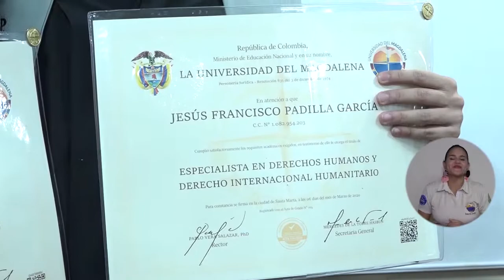BA057_JOVEN CON DISCAPACIDAD VISUAL SE GRADÚA COMO ESPECIALISTA EN UNIMAGDALENA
Se trata de Jesús Padilla, un joven abogado que recién se graduó como especialista en Derechos Humanos y Derecho Internacional Humanitario en la Universidad del Magdalena, tras haber estudiado el programa postgradual durante un año en la Alma Mater, donde encontró un fuerte soporte en educación inclusiva.